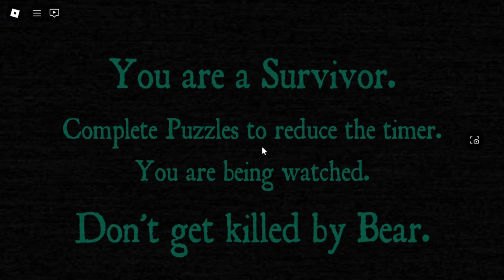Roblox Bear is a lot scarier than I remember